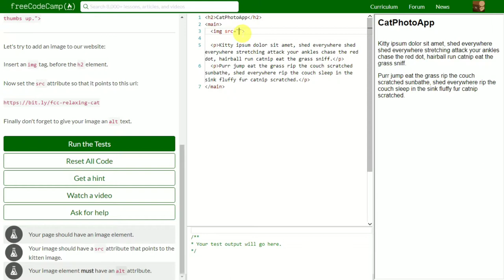[9] Add Images to Your Website